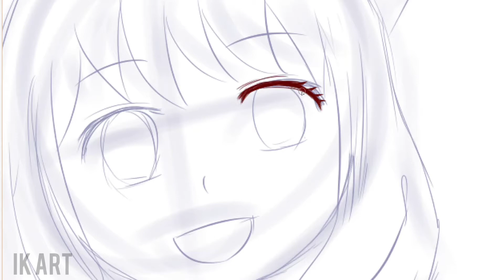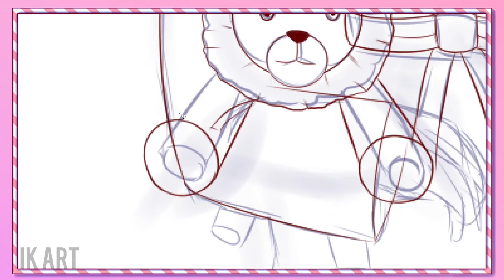ANYA FORGER Fanart